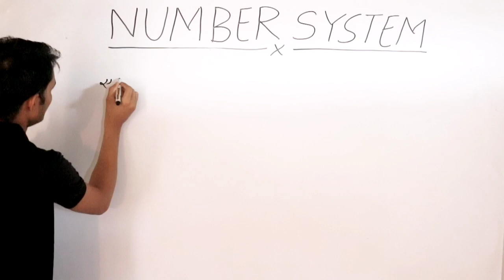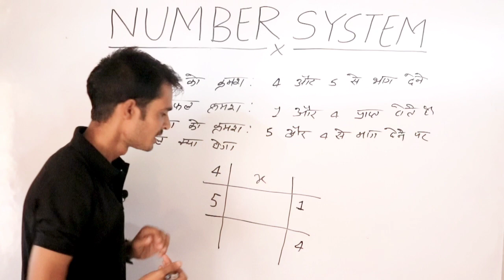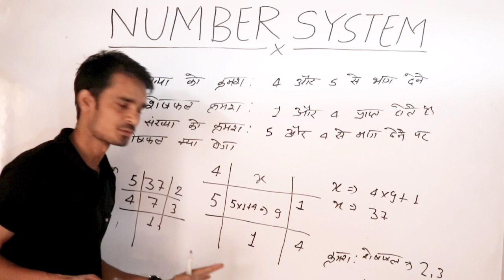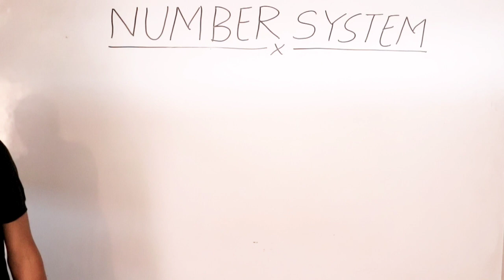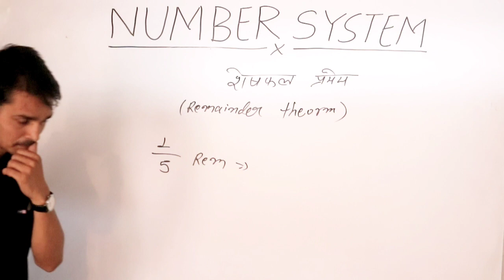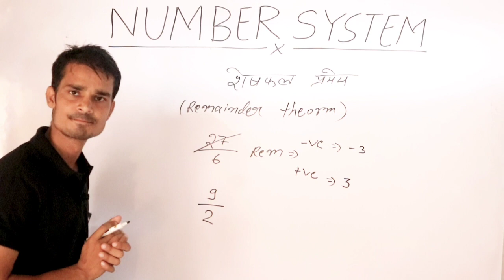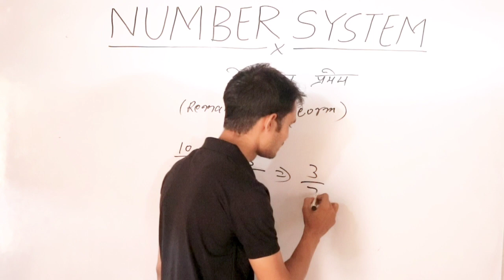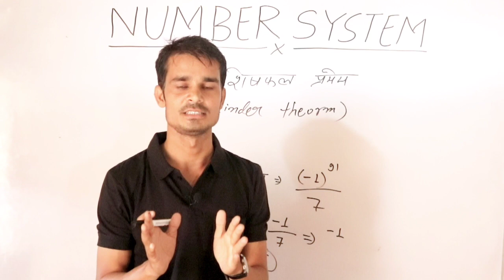Maths | Number System ( संख्या पद्धति ) | Class―10 | शेषफल प्रमेय | Basic To Advance | Vijay Sir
MATHS  | Number System   | संख्या पद्धति  | Basic To Advance Level

In this video, we are going to teach you how to find the unit digit in number system. the best explanation and concept which will help you to score in your upcoming exams .